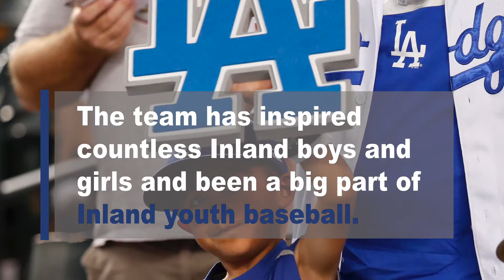5 reasons the Inland area bleeds Dodger blue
The Inland area has always had a blue place in its collective heart for the Dodgers and for good reason. The Dodgers have many ties to the Inland area.